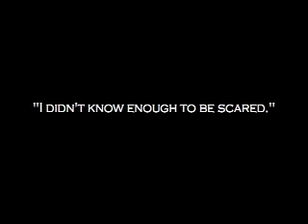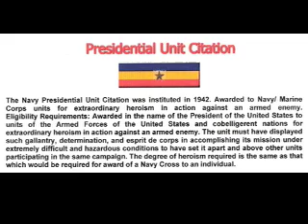Tin Can Sailor . . . The Dalton Holt Story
The last of the tin can sailors, Dalton Holt, who at the age of 17 quit high school to join the Navy during World War Two.  An AMAZING documentary . . . a must see!